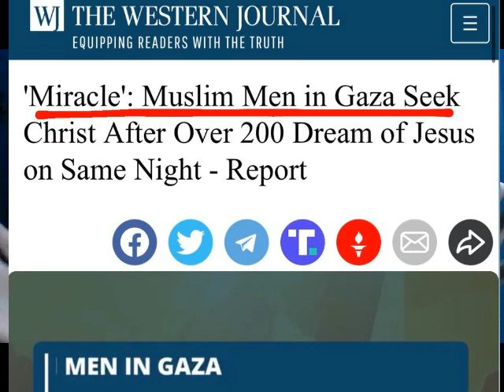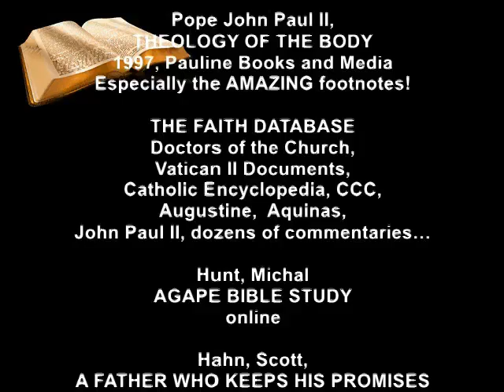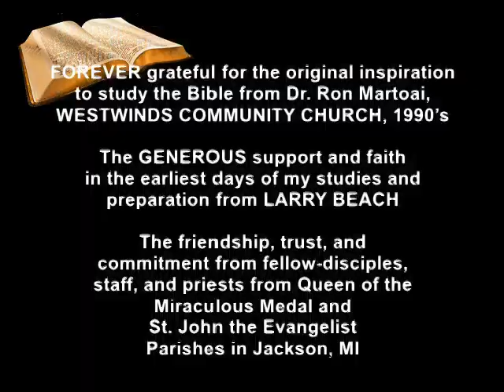GENESIS 32 Chapters 40 & 41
Joseph, Prisoners and Dreams, Pharoah and Dreams